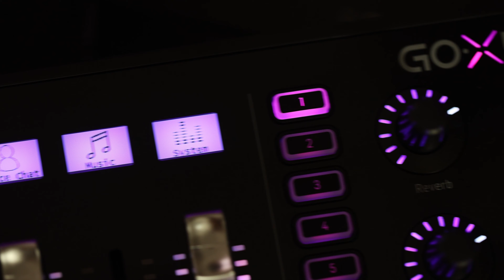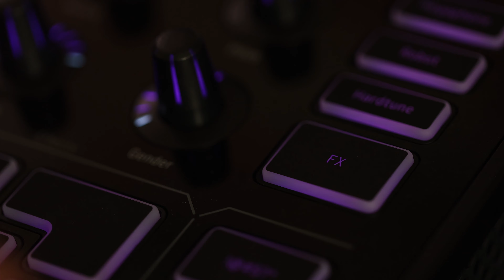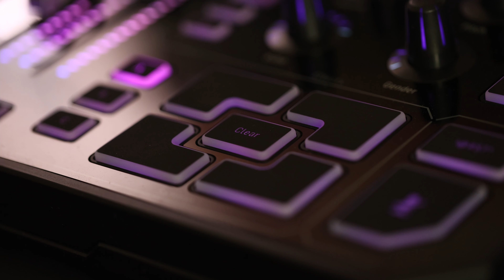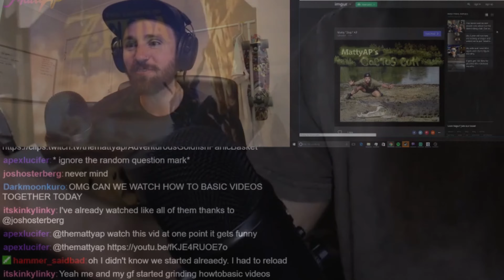My NEW $1500 Twitch Streaming Audio Setup! | Shure sm7b + GoXLR [Goodbye Blue Yeti]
After years of Twitch streaming with a Blue Yeti and a "trial" version of Reaper, I finally decided to spend the cash and upgrade to my dream microphone setup, the Shure sm7b and GoXLR!

Is it worth the $1,500 I paid for it? Watch and find out!

@themattyap on Twitch, Instagram & Twitter (I don't really use twitter though)

- Strauss II - Tritsch-Tratsch (Chit-Chat) Polka, Op. 214

- The mail time song from Blues Clues

- Dawn of Demise - ...And the Blood Will Flow

- John Farnham - Break The Ice

- StreamBeats by Harris Heller - Ambient Gold (check out StreamBeats for DMCA free tunes for your Twitch stream or YouTube videos)

- Pokemon Live! - The Time Has Come

Here's the gear I'm using:

- TC-Helicon GoXLR
- Edited with Davinci Resolve Studio 17